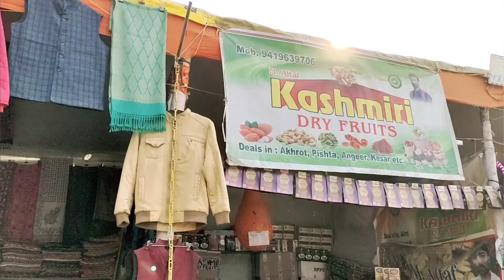कश्मीरी ऊलेन मार्केट, गोरखपुर २०२१ Kashmiri Woolen Market Gorakhpur